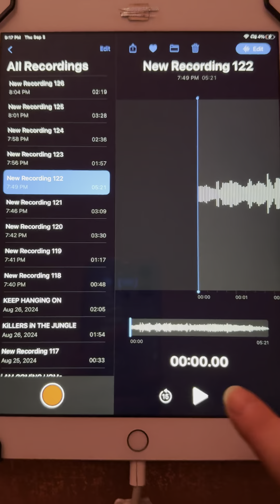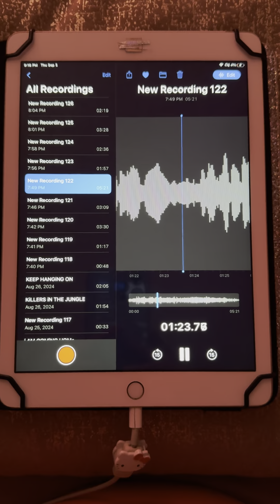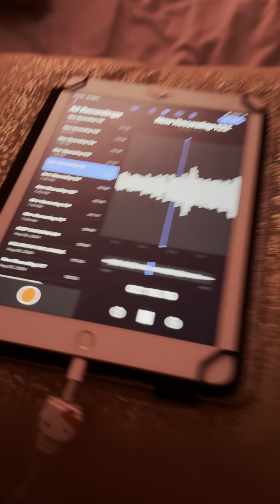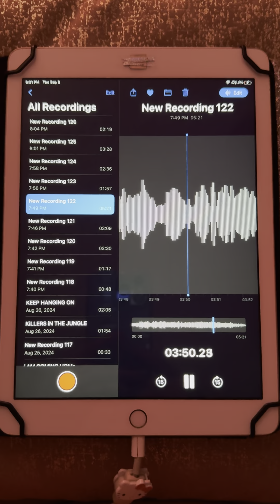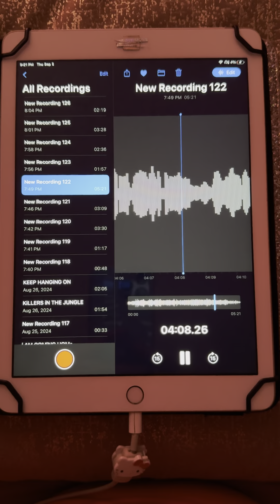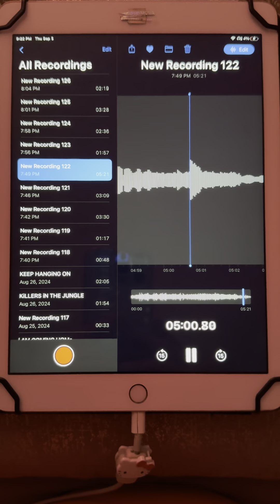Que3n BReeZY ❎ Tiësto ... FRee$TYLe Re~Mix "Affliction ft. Olivera".